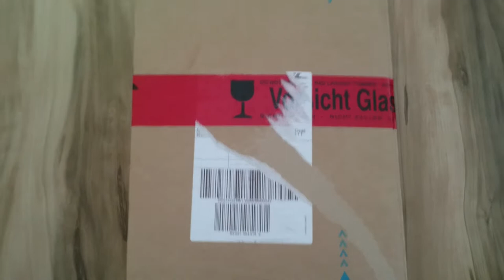Wie gehts weiter bei mir? Was sind Frostytanen?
Hier gibt es die Sachen:
Von mir, mit Liebe, für euch

Meine Ausrüstung:
Rode NTUSB Kondensatormikrofon

▬  Kanal-Unterstützung  ▬

▬  Rechtliches  ▬